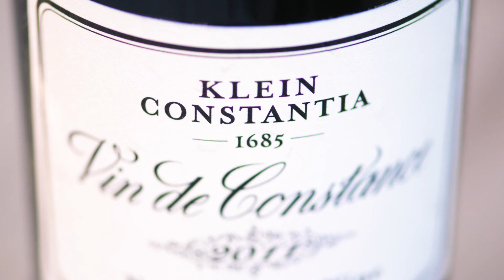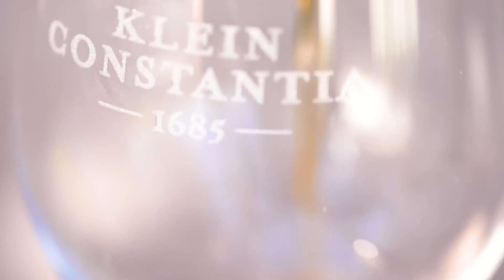An introduction to Klein Constantia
Dating back to 1685 and described as one of the world’s most beautiful wine estates, Klein Constantia is set amidst ancient trees on the upper foothills of the Constantiaberg, with views across False Bay. The perfect location for cool climate wines, Klein Constantia produces some of South Africa’s top wines, including one of the world’s best natural sweet wines, Vin de Constance.